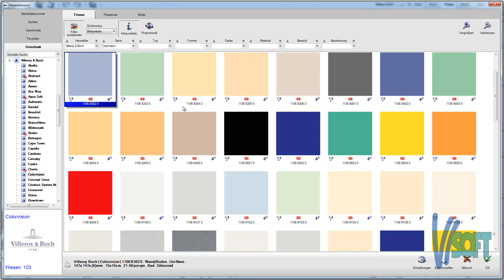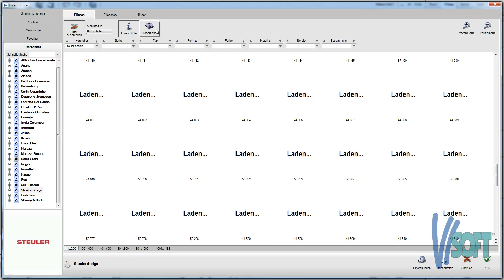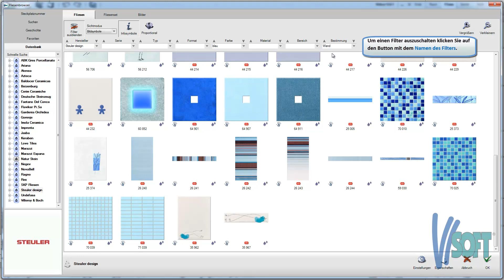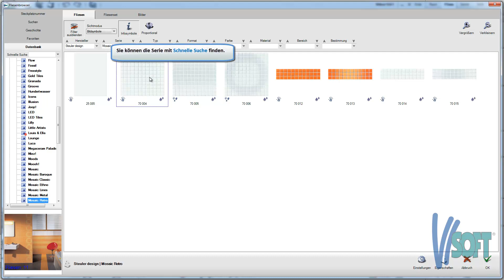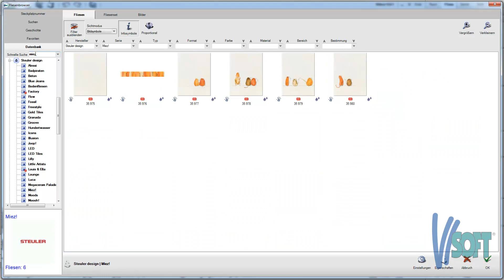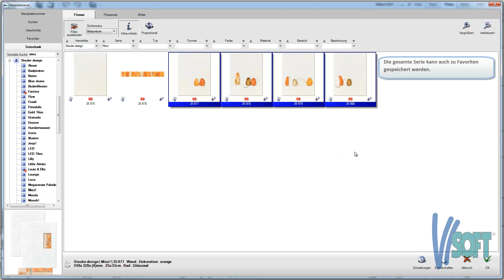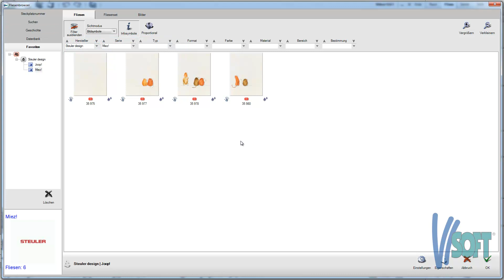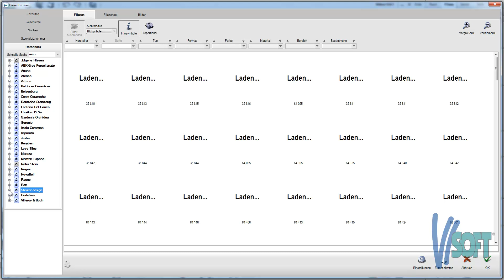Fliesendatenbank - ViSoft Premium